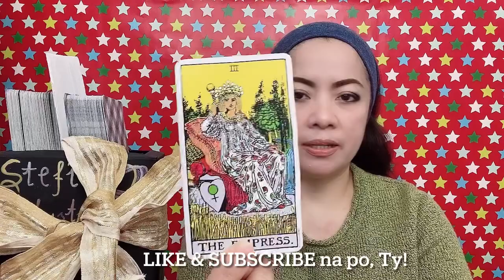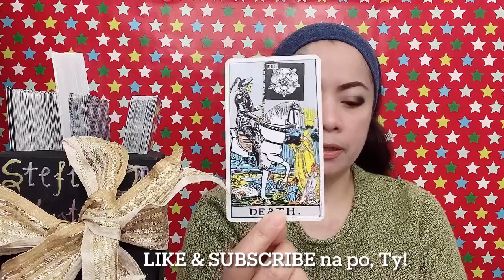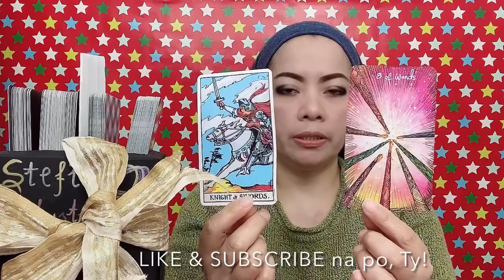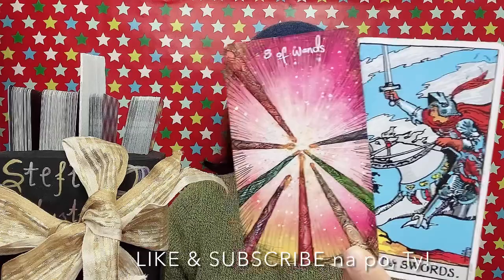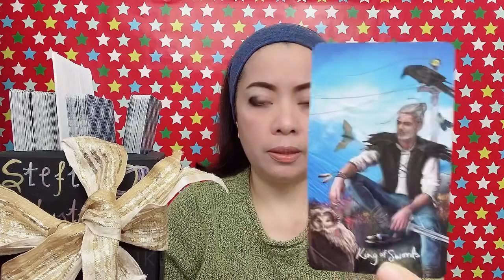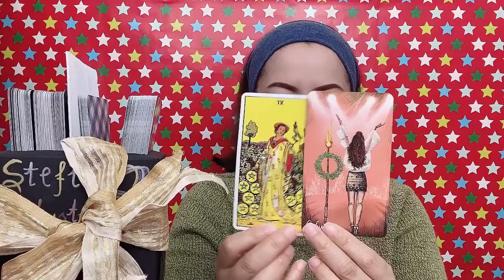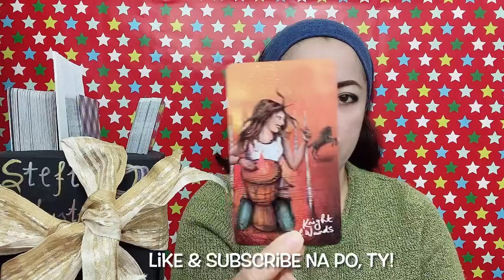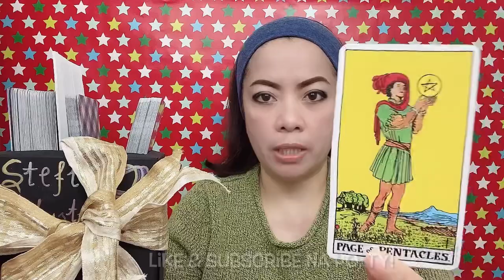DONNY PANGILINAN & SHARLENE SAN PEDRO/SHARDON - MAY OFFER NG APOLOGY? (March 18 - 24, 2021)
In this video is the partnership/composite tarot card reading (like horoscope) for Sharlene San Pedro and Donny Pangilinan ( Aries  & Aquarius signs) from March 18 to 24, 2021. Nine (9) cards are pulled out simultaneously from 2 decks of cards, and one of them is  the "QUEEN OF PENTACLES" ...continue watching to know more of what the cards mean.